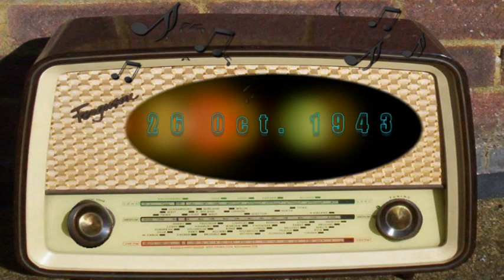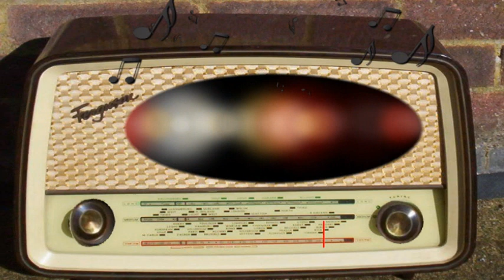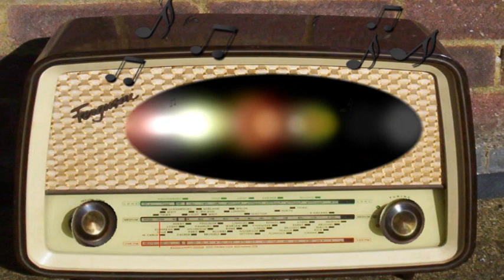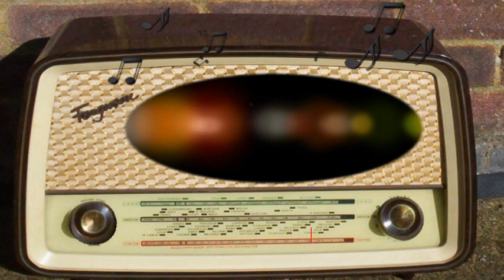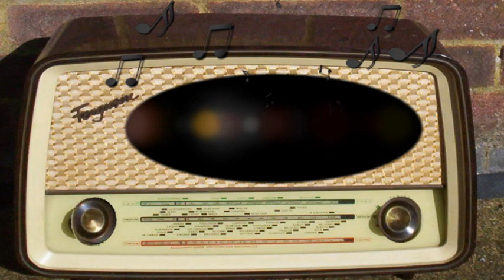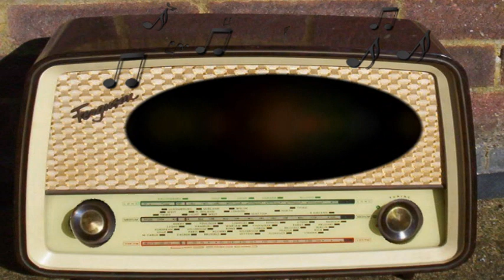Words at War: Who Dare to Live (October 26th, 1943)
Who Dare to Live.